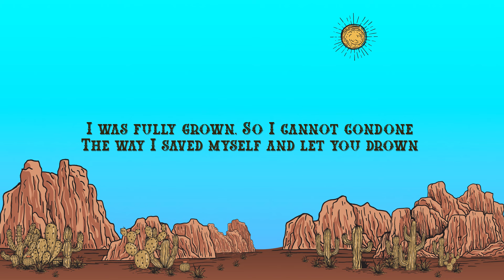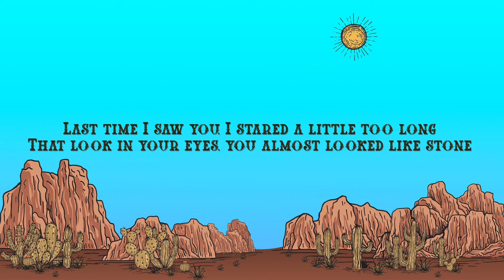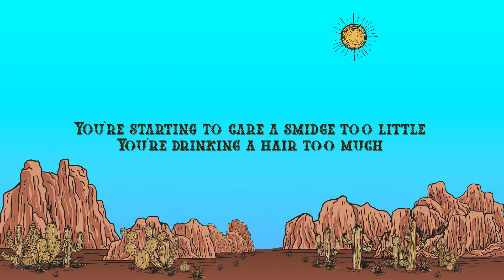Elliot Greer - This Town (Lyrics)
Lyrics:

Your daddy cares just a smidge to little
Your mamma drinks a hair too much
Swore you’d leave that God forsaken man after he tore your heart up
Crushing pills,
Dumbing down skills
So you don’t stick out around this town
I was fully grown, So I cannot condone
The way I saved myself and let you drown
Running from the beliefs
Never needing sleep
Cause my sun set with you
Always on a plan
But never stood a chance
Cause somethings ain’t ours to choose
Scraping rent,
Our names in cement
Slowly giving in to this town
Last time I saw you, I stared a little too long
That look in your eyes, you almost looked like stone
another story of a pure person slowly getting broken down, you never once asked me to stay cause you knew that I would stick around
You saved me from this town
You’re starting to care a smidge too little
You’re drinking a hair too much